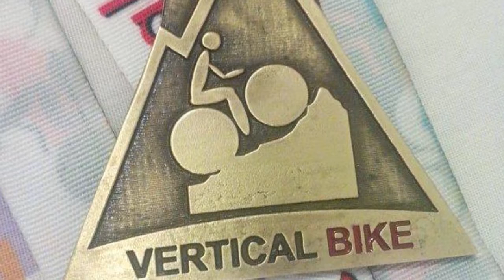INFO VERTICAL BIKE MATIAS GONZALEZ